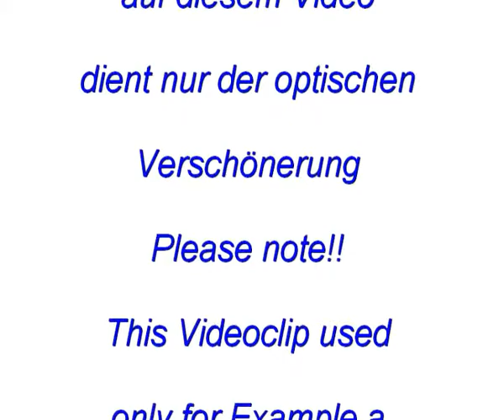Der Engel Pop meets Klassik Moderne Klassik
Hat besonderen Charme. In süße gemessen wäre das Werk sehr süß. Gruß